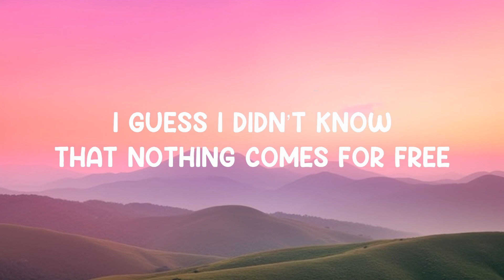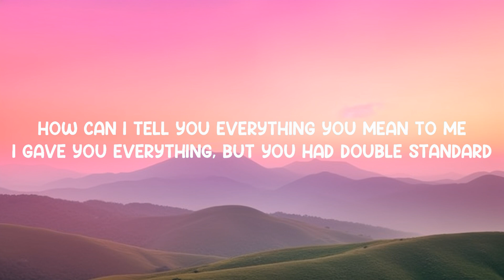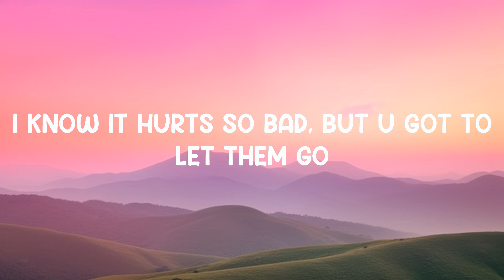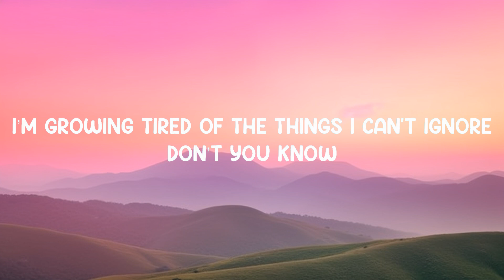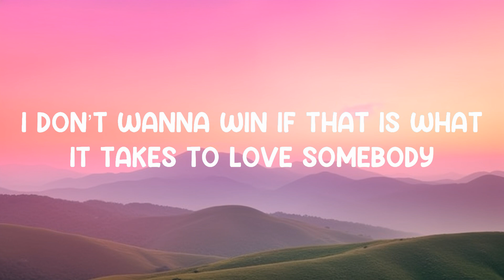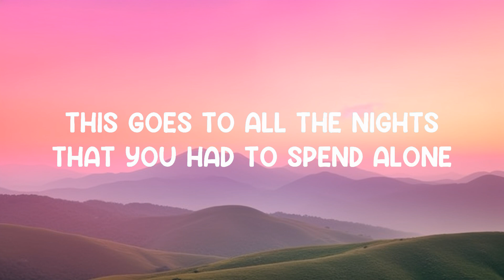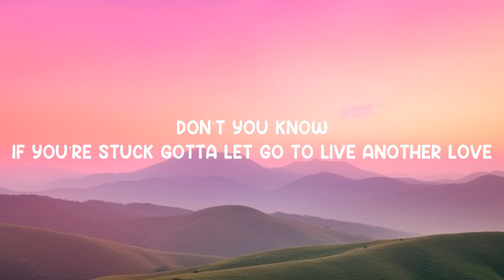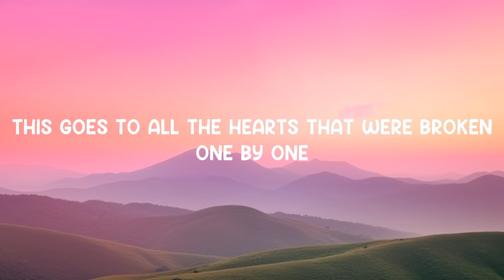One By One - M-I-N-O-S (Lyrics) 🎵 | 25 Min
One By One - M-I-N-O-S (Lyrics)
Lyrics video for "One By One" by M-I-N-O-S.

I don’t wanna win if that is what it takes to love somebody
I don’t really care you’re lonely cause it’s too late to be sorry
This goes to all the hearts that were broken
This goes to all the nights that you had to spend alone
I know it hurts so bad, but u got to
If you’re stuck gotta let go to live another love